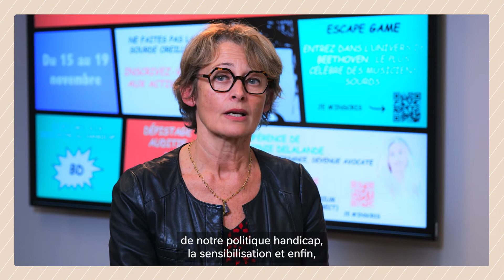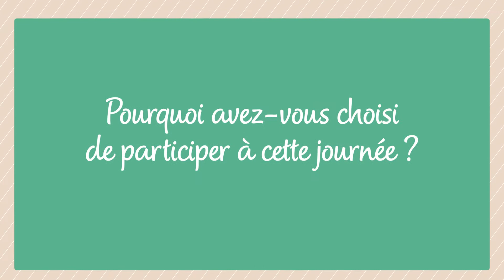Dans les coulisses de Nestlé / Duo Day : Une journée en faveur de l’inclusion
Axés sur la rencontre, l’échange et la découverte d’un métier, les Duo Day ont pour objectif de sensibiliser et d’aider à dépasser les préjugés afin de favoriser l’emploi des personnes en situation de Handicap, et ainsi, leur inclusion. Retour en images sur ces Duo Day chez Nestlé. ​